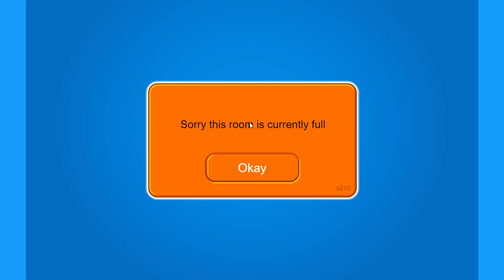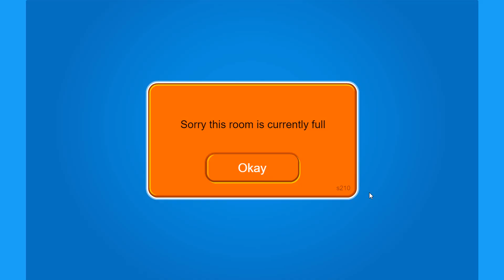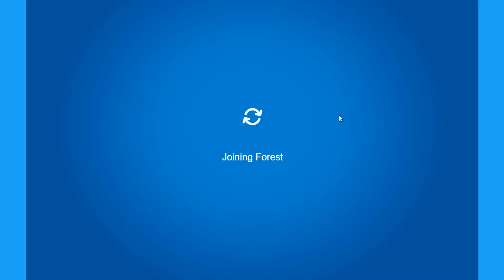Jet Pack Guy 🚀 | Club Penguin Rewritten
I finally met Jet Pack Guy AKA JPG on Club Penguin Rewritten! 🚀

You found a cookie! 🍪